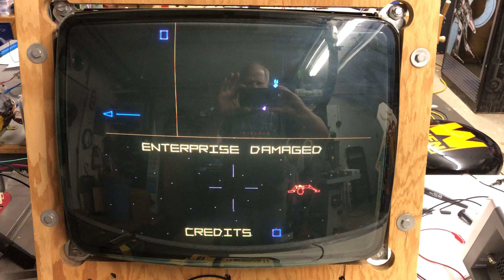December 10, 2021